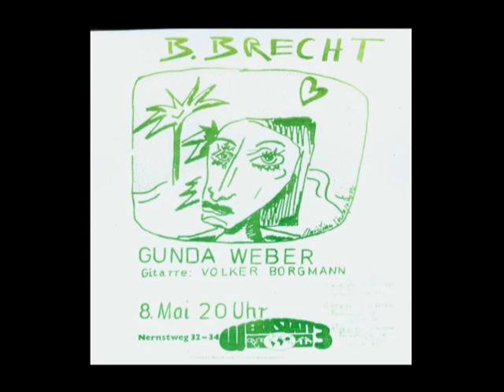Bertoldt Brecht 01.mpg